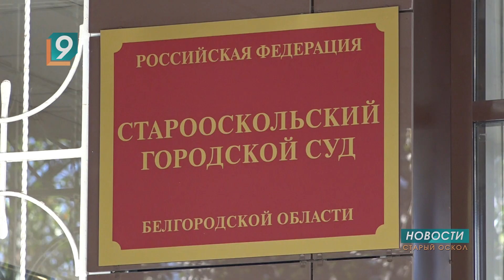33 года строгого режима на двоих и миллион рублей моральной компенсации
Суд присяжных в Белгороде рассмотрел дело двух таджиков, которые 4 года назад в Старом Осколе забили свою соотечественницу на глазах ее 3-летней дочери. Напомним, ночью 28 декабря 2016 года 5 человек в масках совершили налет на частный дом на улице Привокзальной. Требуя деньги и ценности, нападавшие связали и избили хозяина и его племянницу. 36-летняя женщина получила травмы, несовместимые с жизнью. Убийцы скрывались от правосудия почти 3 года. Мать одного из них, узнав о произошедшем, стала ежемесячно перечислять по 5 тысяч рублей на содержание девочки, оставшейся сиротой. Племянницу сейчас воспитывает сестра погибшей. Присяжные единогласно вынесли обвинительный вердикт. За убийство, совершенное группой лиц, сопряженное с разбоем, с особой жестокостью суд приговорил обвиняемых к 16-ти и 17-ти годам лишения свободы в колонии строгого режима. Также удовлетворен иск о компенсации морального вреда сестре погибшей в размере одного миллиона рублей.
Осужденные намерены оспорить приговор. Они обратились в Первый апелляционный суд общей юрисдикции.